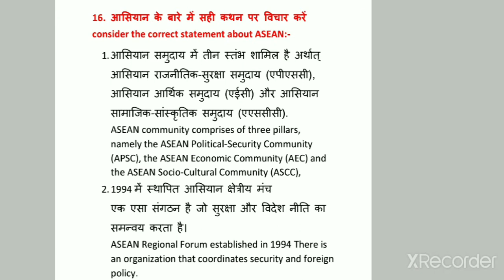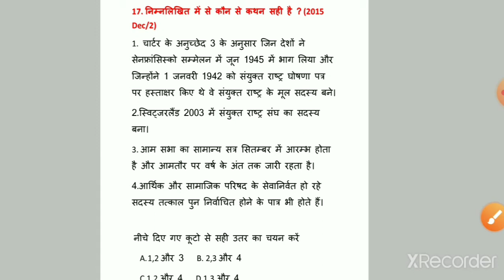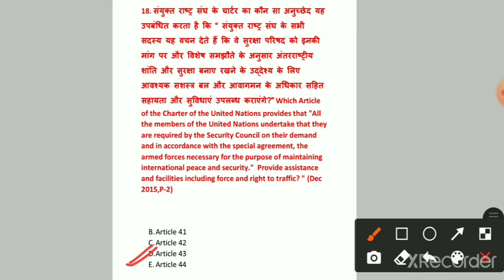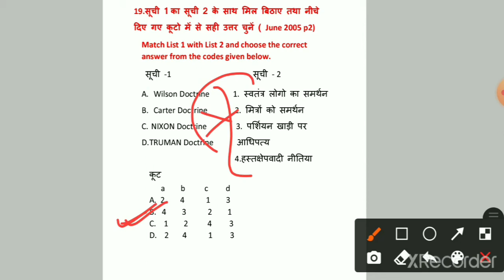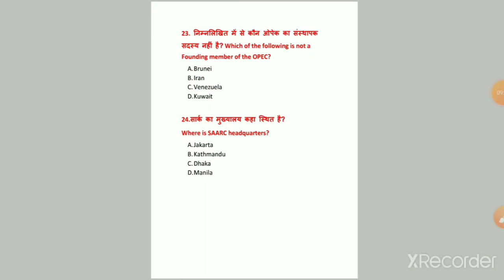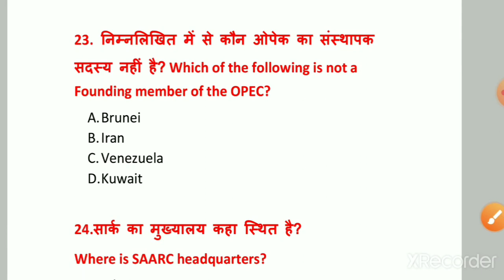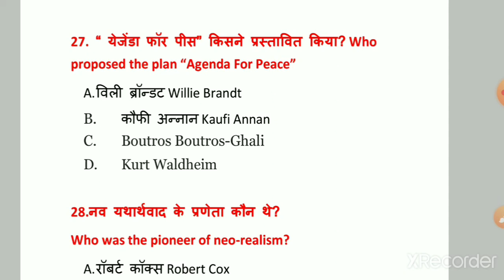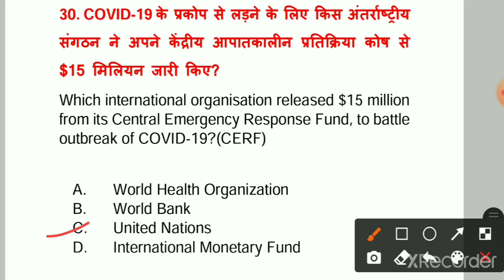International Relations Series-2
【Political Science Zone By Dr. Pragyanjli Pandey 】

nta ugc net,ugc net, nta net,nta jrf,paper 1,paper2,net
exam2019,netexam2020,ugcnetjuneexam,
topteacher,crackugcnet,crackjrf.jrf
research, assistant professor, associate
professor,teaching,ugc net coaching,crack net#NTA UGC NET POLITICAL SCIENCE,Political science zone Pragyanjli Pandey
westernpolitical science